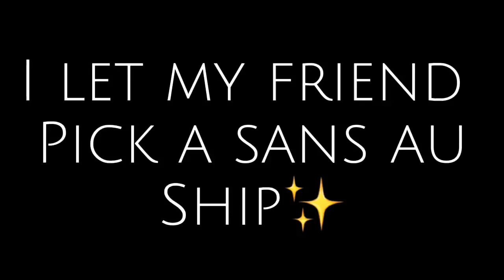My bestie pick a sans au ship